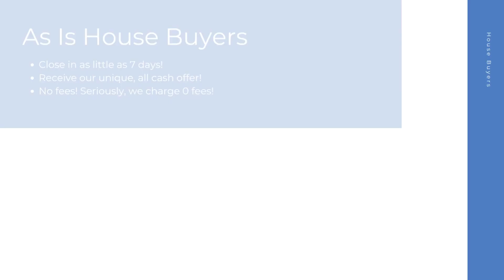House Buyers Little Rock Arkansas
At House Buyers, we are fast house buyers and are interested in houses, townhouses, condos, and many other properties in Little Rock AR. Repairs are not needed because we purchase homes as-is! Connect with our cash house buyer team for your all cash offer and get started today! We look forward to hearing the details of your property.

Cash House Buyers Little Rock AR

House Buyers In My Area Little Rock AR

Cash House Buyers Near Me Little Rock AR
We are known as one of the best online house buyers Little Rock AR!

Here at House Buyers, we put the sellers needs first. We have helped many home sellers across Little Rock AR since 2013 sell their homes fast. As fast and easy house buyers, our team here at House Buyers can't wait to connect with you and create an all cash offer for your house.

as is home buyers near me Little Rock AR
home buyers in my area Little Rock AR
cash home buyers in my area Little Rock AR
cash home buyer Little Rock AR
home buyer near me Little Rock AR